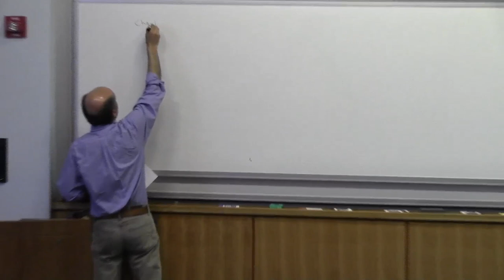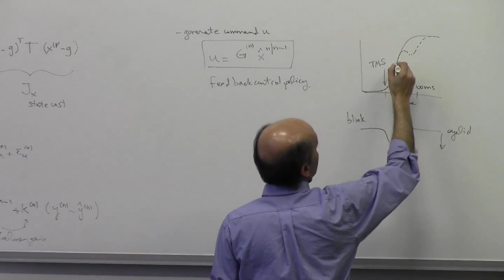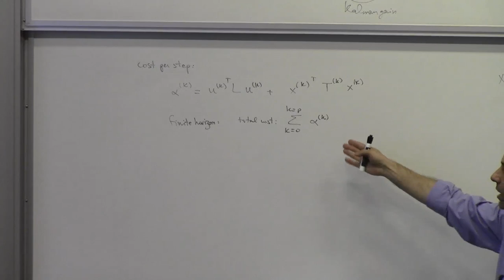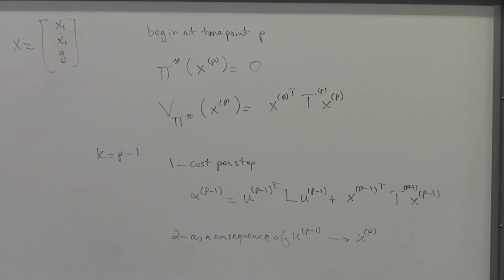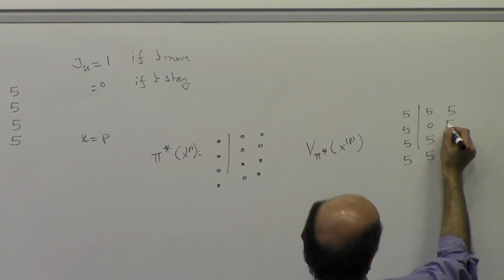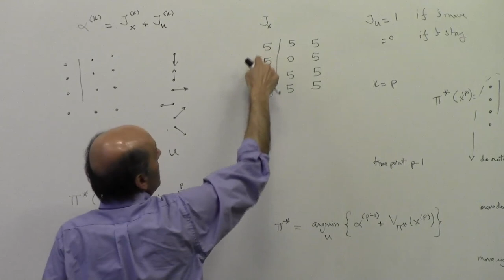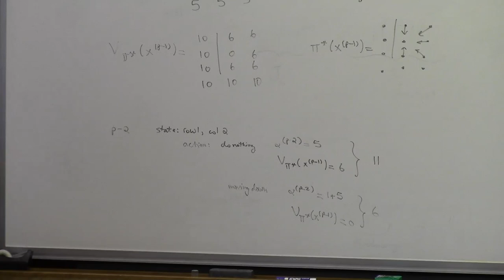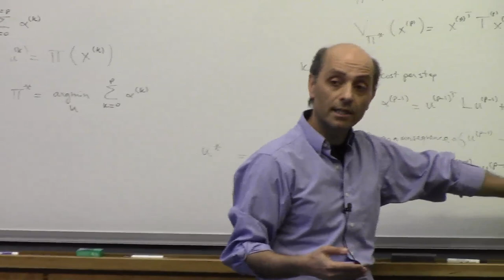Lecture 19 (Bellman Eq.)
Learning Theory (Reza Shadmehr, PhD)
Introduction to optimal feedback control.  Bellman's equation.